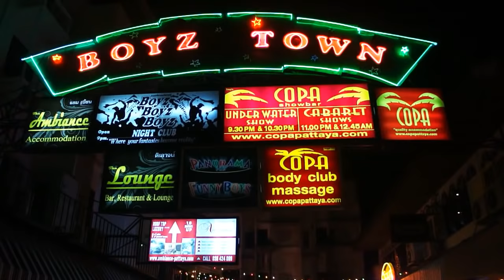Boyz Town in Soi 13/4 | Pattaya in near Walking street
Willkommen in Pattaya Stadt genau gesagt bei Boyz Town, Sie finden die Straße in der Soi 13/4 aus der rechtung Second Road.
Es ist nicht so entfernt von der Walking street.